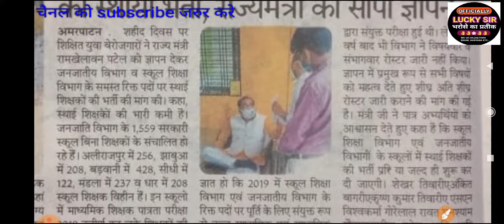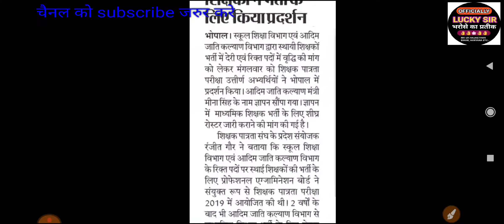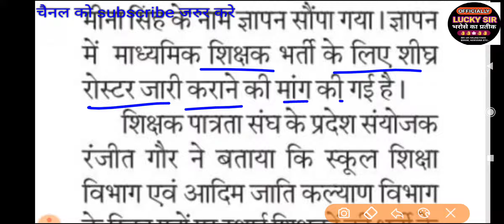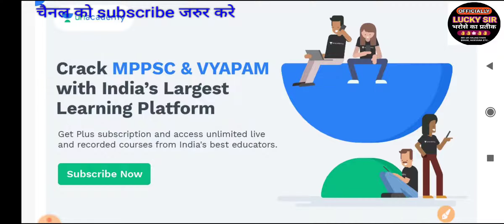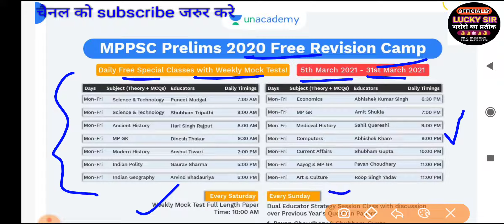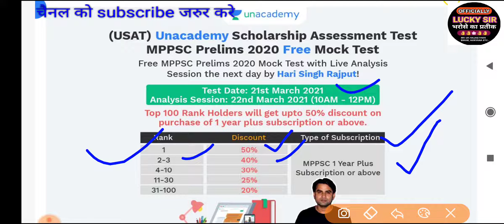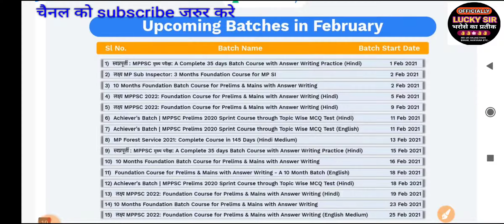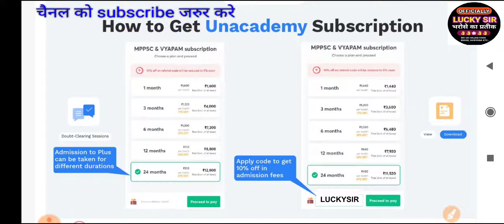Mp TET VARG- 2 joining मध्य प्रदेश के शासकीय स्कूलों में सभी रिक्त पदों पर भर्ती हो Ranjeet Sir Mp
Results mp TET varg-2 joining
Shikshak Bharti varg-2 joining
Use code Your Code to unlock Free plan today
📝Free Test दीजिए आज ही :

FREE COURSES -
📢 MPPSC Prelims Free Mock Tests - 7, 14, 21 मार्च Unacademy पर
📢Unacademy Daily MPGK Free Tests Series
30 मिनट, 30 प्रश्न, 30 दिन
रोज Test शाम 6:30 बजे
Analysis Session शाम 7 बजे से रात 8 बजे तक

📢Foundation Batch for MPPSC Prelims & Mains with Answer Writing Practice | 8 MONTHS BATCH | HINDI MEDIUM

1 subscription many benefits
10% की छूट पाने के लिए Your Code.1 का उपयोग करें

Ev's pedagogy
Lucky sir
lucky sir

Best book
evs pedagogy
Maths pedagogy
Hindi pedagogy
Sanskrit pedagogy
पर्यावरण अध्ययन
# पर्यावरण अध्ययन की महत्वपूर्ण प्रश्न
Maths pedagogy
best book Maths pedagogy
Child development
pedagogy

Child development
30 mcq best book child development notes mp tet
Bihar tet
Mp tet